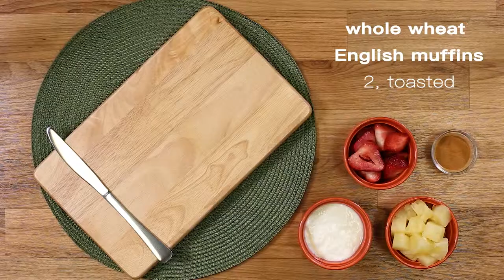Sunrise English Muffins